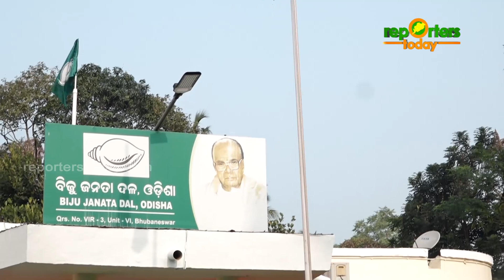ସାଧାରଣତନ୍ତ୍ର ଦିବସ ପାଳିଲେ ତିନି ପ୍ରମୁଖ ରାଜନୈତିକ ଦଳ